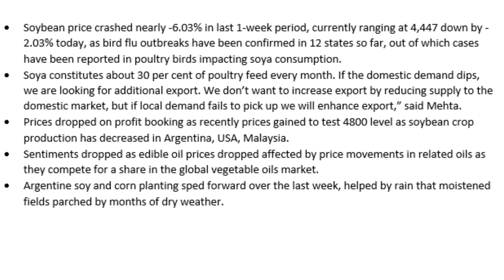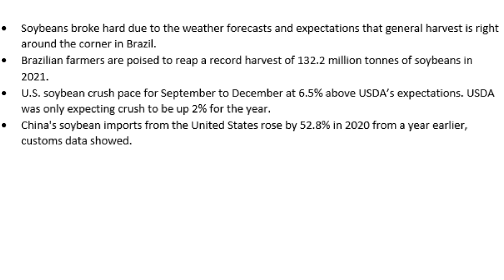Soybean - Commodity Ki Baat Ajay Kedia Ke Saath 25 Jan 2021 | कमोडिटी की बात, अजय केडिया के साथ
# Soybean price crashed nearly -6.03% in last 1-week period, currently ranging at 4,447 down by -2.03% today, as bird flu outbreaks have been confirmed in 12 states so far, out of which cases have been reported in poultry birds impacting soya consumption.

# Soya constitutes about 30 per cent of poultry feed every month. If the domestic demand dips, we are looking for additional export. We don’t want to increase export by reducing supply to the domestic market, but if local demand fails to pick up we will enhance export,” said Mehta.

#  Prices dropped on profit booking as recently prices gained to test 4800 level as soybean crop production has decreased in Argentina, USA, Malaysia.

#  Sentiments dropped as edible oil prices dropped affected by price movements in related oils as they compete for a share in the global vegetable oils market.

# Argentine soy and corn planting sped forward over the last week, helped by rain that moistened fields parched by months of dry weather.

# Soybeans broke hard due to the weather forecasts and expectations that general harvest is right around the corner in Brazil.

# Brazilian farmers are poised to reap a record harvest of 132.2 million tonnes of soybeans in 2021.

# U.S. soybean crush pace for September to December at 6.5% above USDA’s expectations. USDA was only expecting crush to be up 2% for the year.

China's soybean imports from the United States rose by 52.8% in 2020 from a year earlier, customs data showed.